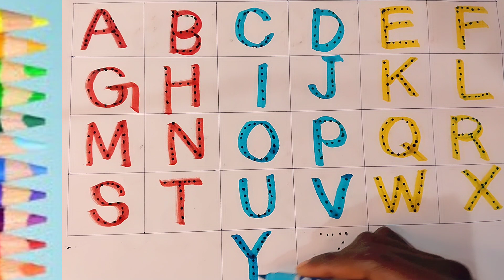a for apple b for ball | kids video | learn abcd alfabet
Your query
abcdefg
English alfabet
English varnmala
Abcd rhymes
Abcd cartoons video
Abcd song for children
Alfabet Phonics song for children
Nursary rhymes
abcd
abcde
abcd alfabet
abcd song
abcd phonics
A for se badka Apple
Alfabet song
Alfabet Phonics song

एबीसीडी सॉन्ग
एबीसीडी फोनिक्स सॉन्ग
एप्पल वाला वीडियो

kids alfabet
kids channel

क_से _कबुतर